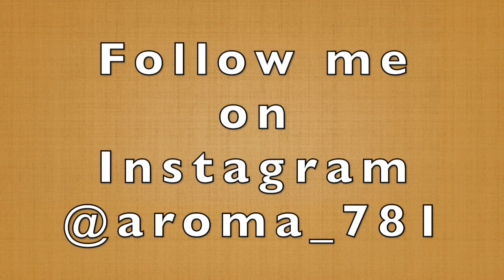How To Make Starbucks Pumpkin Spice Crème At Home |Aroma781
Welcome to Aroma781. How To Make Starbucks Pumpkin Spice Crème At Home.